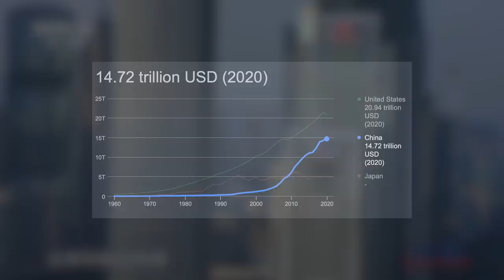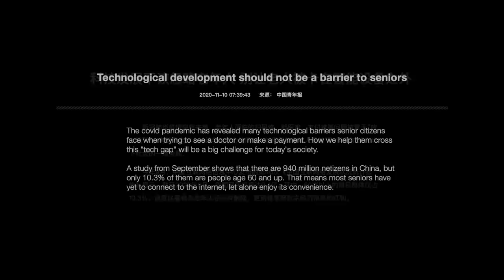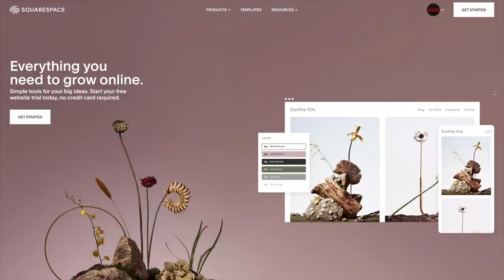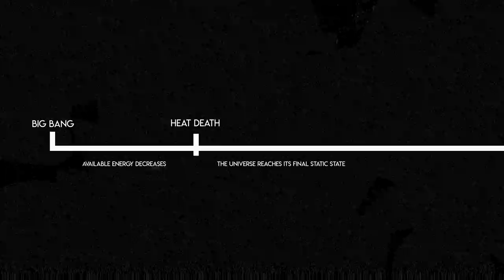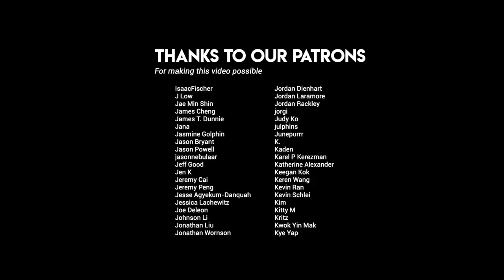A Movie About a 1̴4̵ ̶Y̸e̸a̴r̷ ̸L̵o̶n̵g̷ ̵C̴o̷m̶a̷ | April Fool's Essay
What if you go to sleep tonight and wake up decades later? That is the story of Jia An, a Chinese woman who went into a 14 year long coma, and wakes up to find China completely unrecognizable.